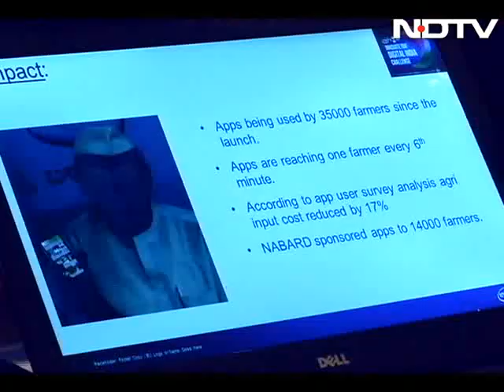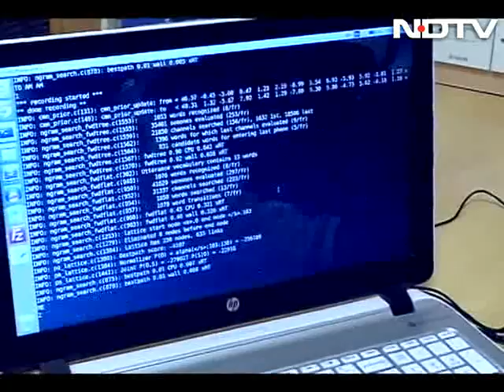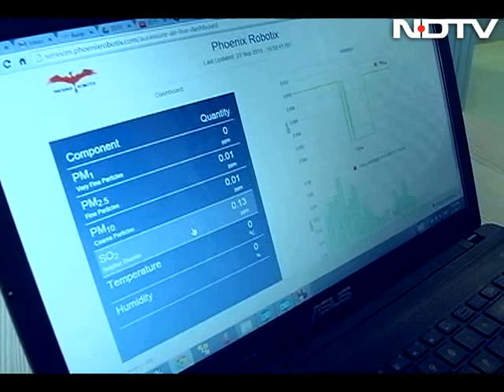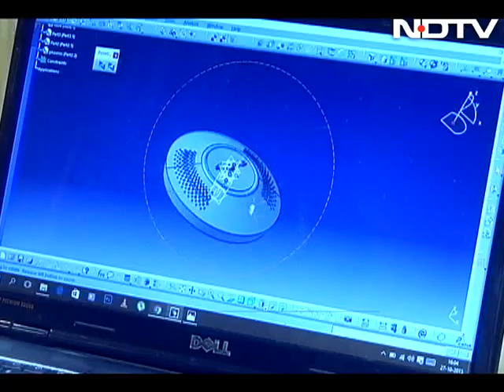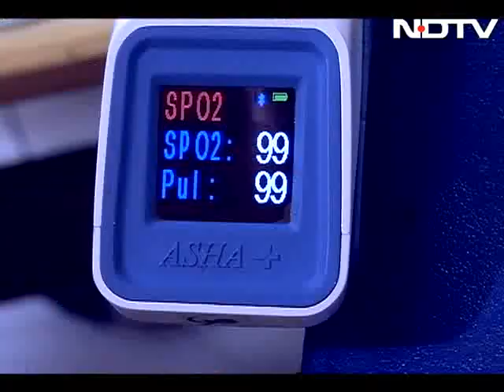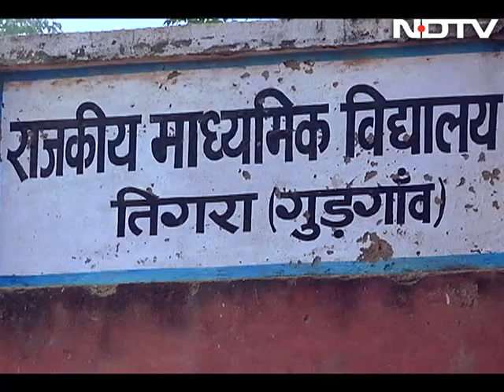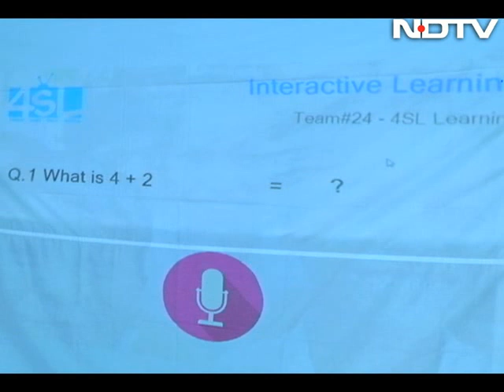Indian geniuses showcase innovations for digital India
Indian geniuses next door wow us with their new innovations. In this episode of India Innovates, we take a look at the mammoth effort which innovators put to create some truly innovative apps and machines that will be the answer to India's digital metamorphosis.